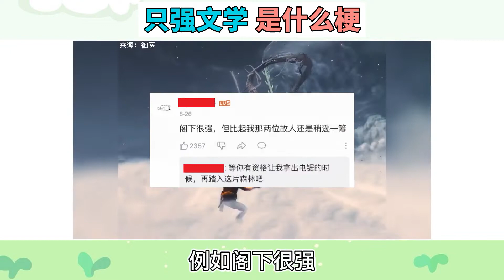只强文学是什么梗？